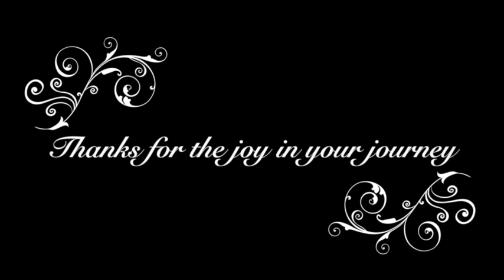Uncle Ray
This video is about Uncle Ray